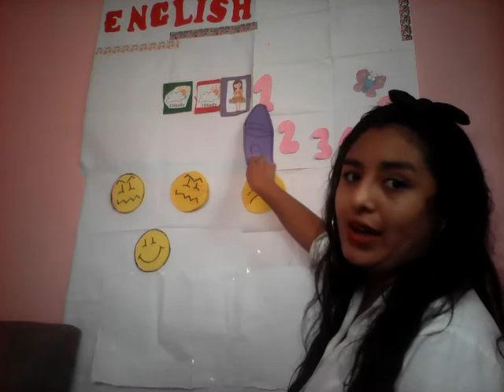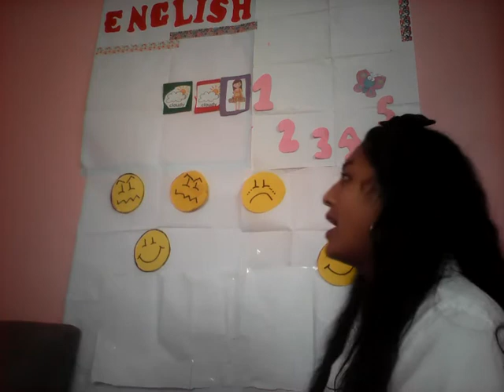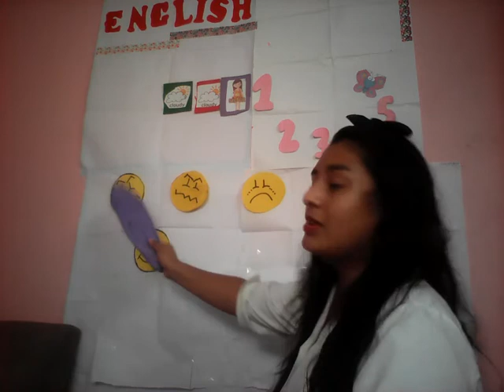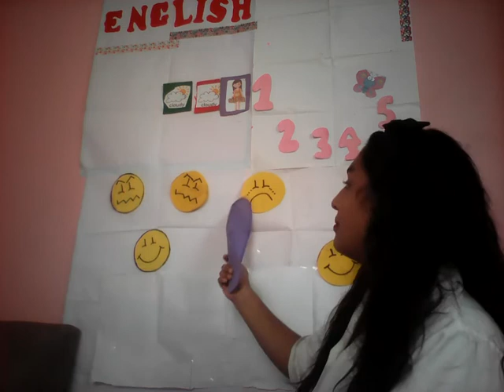Inglés 4 años- Karla Palomino